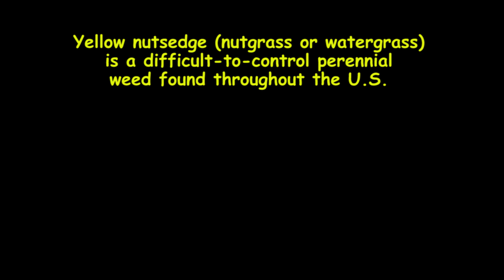PROBLEM: That ain’t grass, it’s nutsedge!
Yellow nutsedge — nutgrass or watergrass — is a difficult-to-control perennial weed found throughout the US. Nutsedge is brought in with topsoil from “bottom ground” and can be particularly hard to control in lawns. It establishes by roots called “rhizomes” or “nutlets” that can survive in the soil for up to ten years! Nutlets and plants from seed tupically sprout and become established from May through the end of July.
Bob has been a YouTuber since 2010, sharing decades of landscaping and gardening experience in videos on BOBscaping (the "channel"). We grant you a nonexclusive, nontransferable, limited right to access, use and display the channel, provided that you comply fully with these Terms & Conditions. All data and information provided on BOBscaping is for informational and entertainment purposes only. BOBscaping makes no representations as to accuracy, completeness, currentness, suitability, or validity of information on this site and will not be held liable for any errors or omissions in this information or any losses, injuries, or damages arising from its use. All information is provided on an as-is basis. Use your discretion before making any decisions based on anything you have seen here.